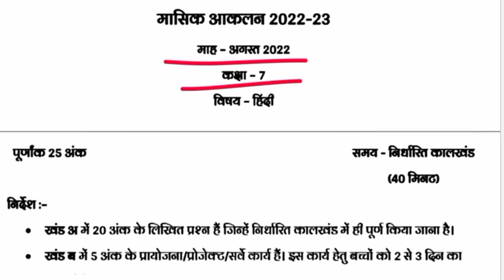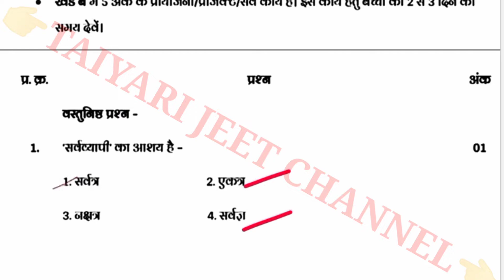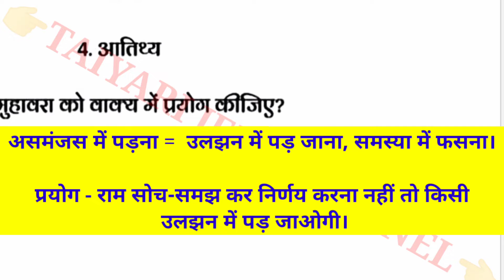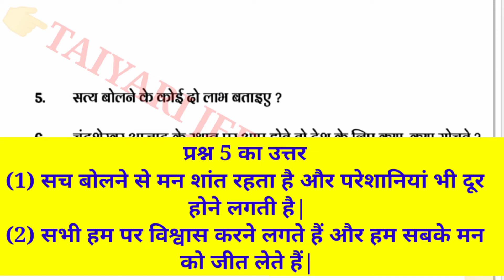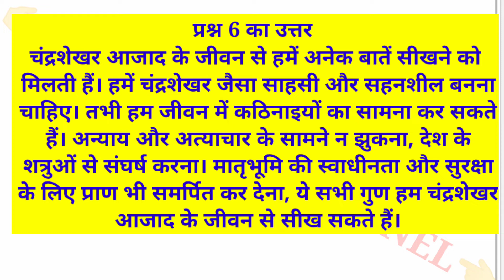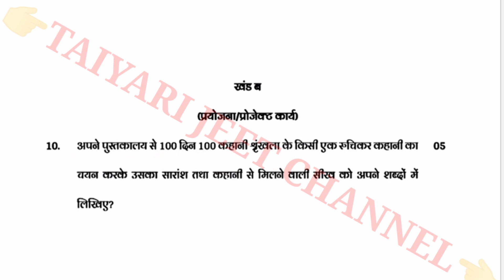कक्षा -7 हिंदी अगस्त मासिक आकलन टेस्ट 2022-23||Class -7th Masik Akalan August Test 2022-23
About This Videoकक्षा -7 हिंदी अगस्त मासिक आकलन टेस्ट 2022-23||Class -7th Masik Akalan August Test 2022-23|